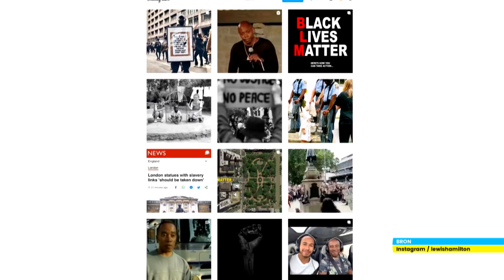Deze extreme maatregelen neemt Formule 1 tegen corona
Komend weekend begint eindelijk het Formule 1-seizoen in Oostenrijk. Op het circuit zijn tal van maatregelen genomen. Verslaggever Erik van Haren gaat erheen en vertelt wat hem en de coureurs te wachten staat.